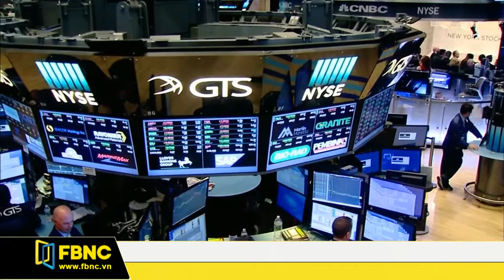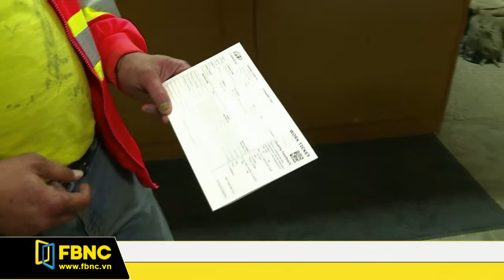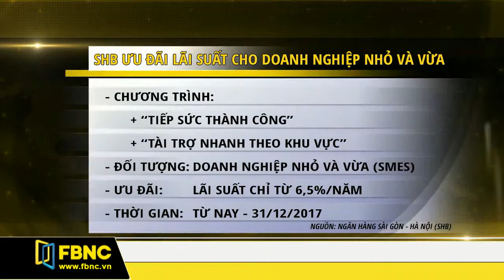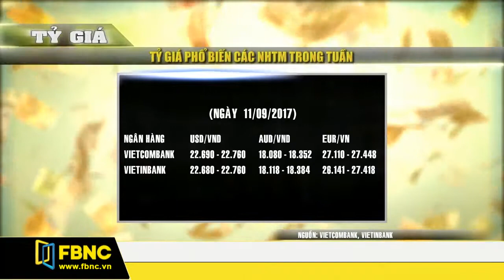FBNC - Tạp chí ngân hàng 15/09/2017 (Phần 2)